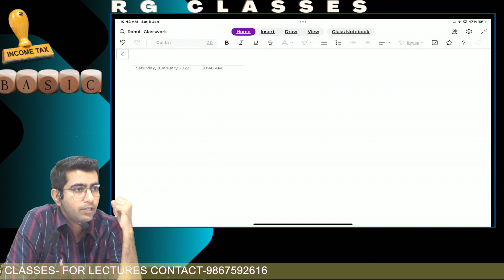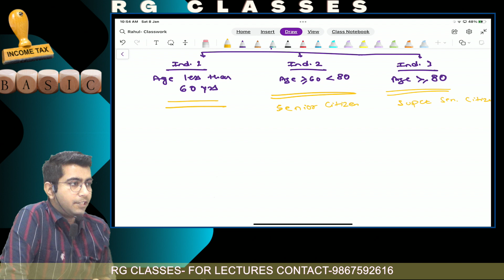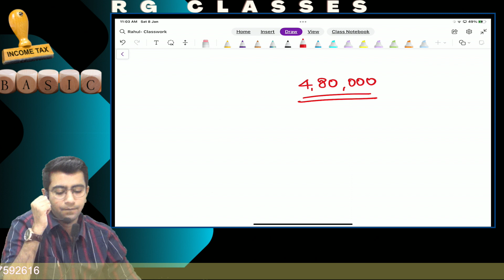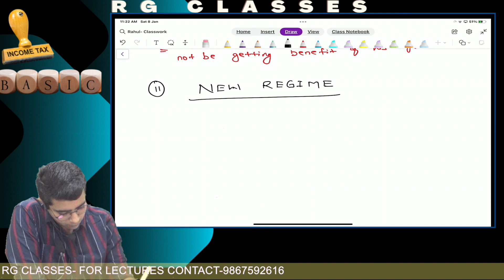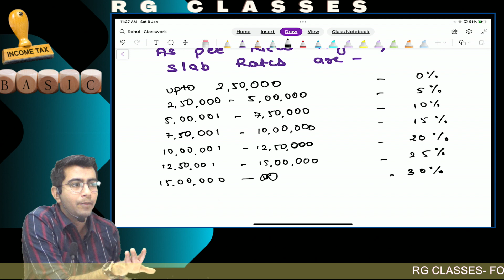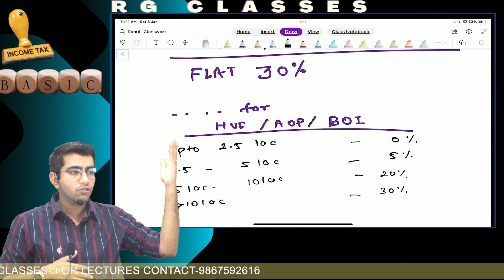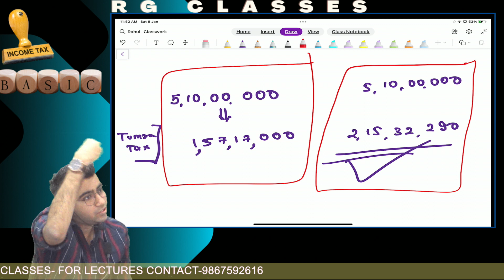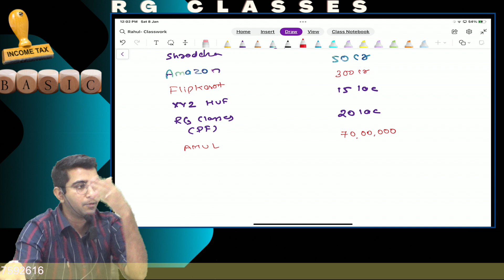Basic Part 2 I INCOME TAX I 2022